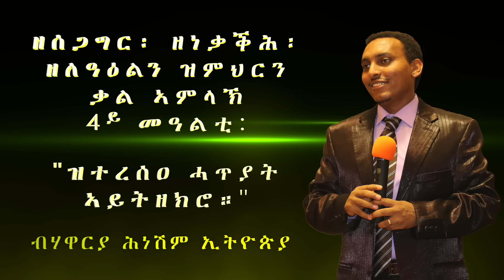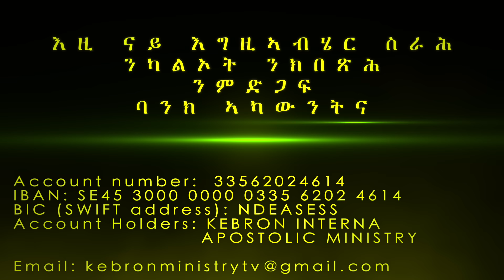"ዝተረሰዐ ሓጥያት ኣይትዘክሮ።" ብሃዋርያ ሕነሽም ኢትዮጵያ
ዘሰጋግር፡ ዘነቃቕሕ፡ ዘለዓዕልን ዝምህርንቃል ኣምላኽ 4ይ መዓልቲ: